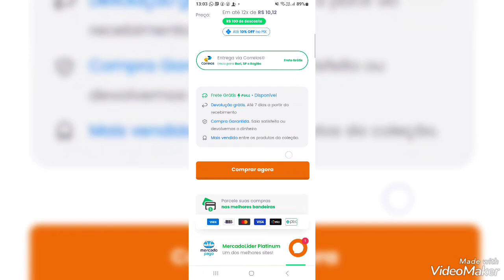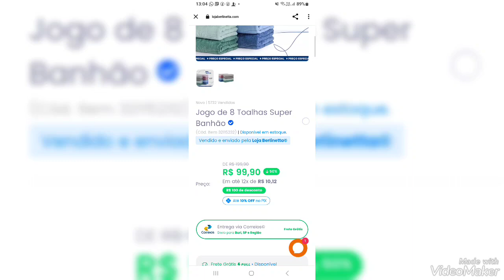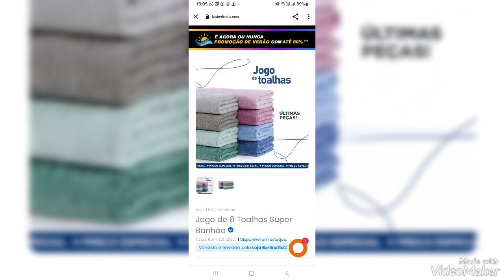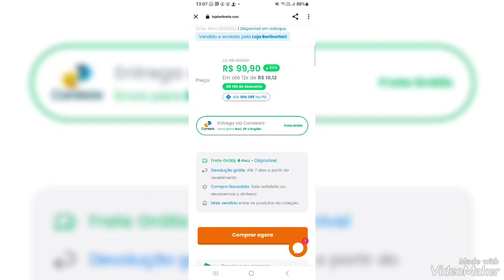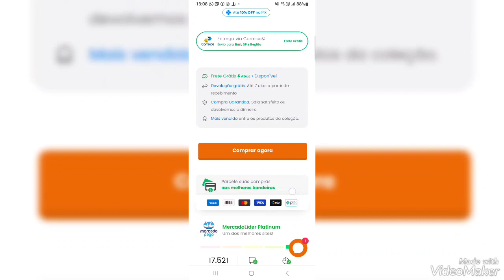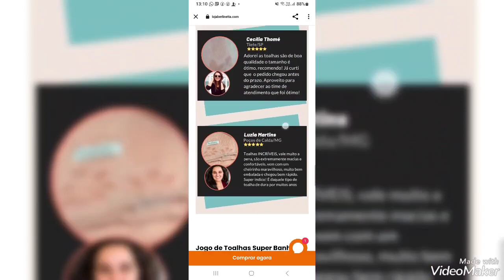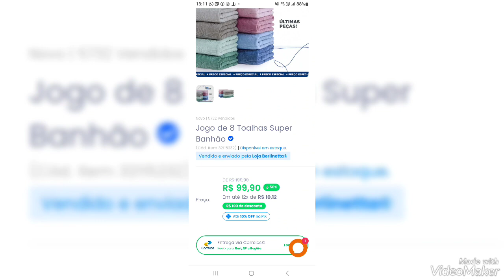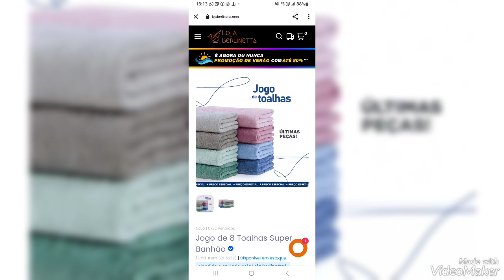JOGO DE TOALHAS SUPER BANHÃO PROPAGANDA ENGANOSA